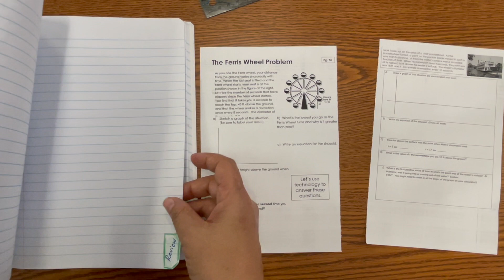Unit 2A Notebook Setup